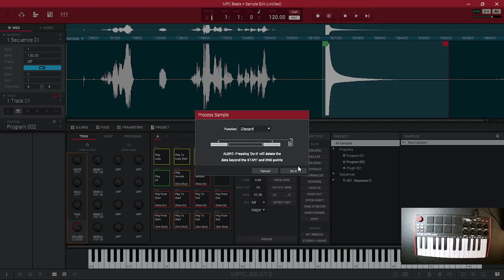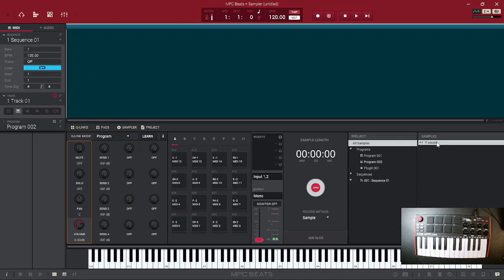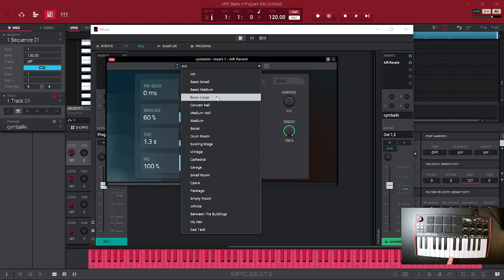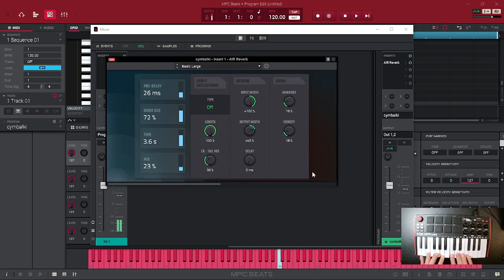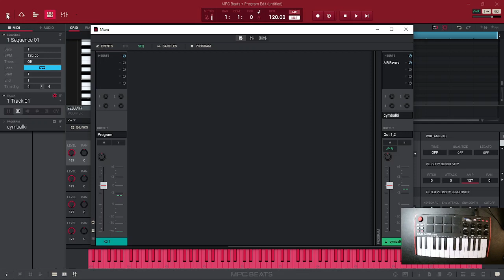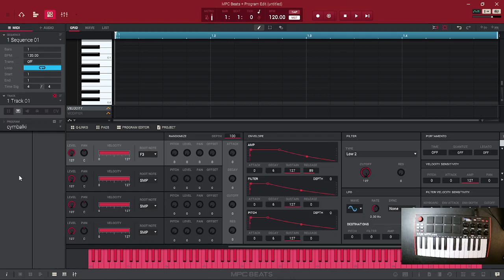MPC Beats Poradnik pl KEYGROUP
MPC Beats - darmowy program do tworzenia muzyki
W tym filmiku pokazują jak stworzyć własny instrument z dowolnego nagranego dźwięku (sampla), jak edytować sample, jak dodawać efekty.
Polecam pozostałe filmiki z serii.